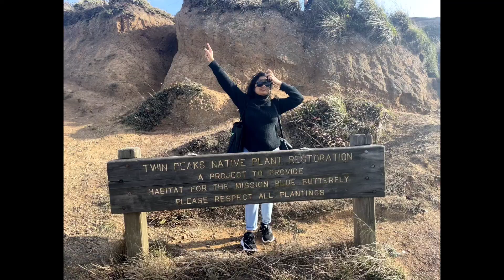Twin Peaks, San Francisco California USA 🇺🇸🇺🇸.....